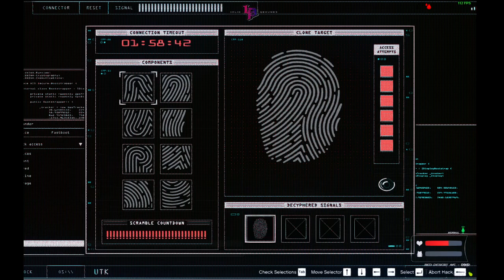Sample Gameplay: A Simple Moving Yacht Robbery - BOAT CHASE Possible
Collect all the Cash in Yacht.
Hack the Captain Room to operate the Yacht
Deliver the Stolen Yacht to the Location.
Receive large sum of dirty cash.

Police Engagement:
Police can use any Police boat to chase the stolen yacht.
Police can Hack the Yacht Engine when the police officer is near to the Yacht.
Yacht Engine will stop operating for 2 minutes.
Yacht Engine can be restored by the robbers after 2 minutes.
Robbers need to Fix the Engine system by hacking the engine room.

Vice Versa robbers can continue moving the yacht to the location.
and police can continue hacking the system.

If Robbers Fails to Deliver the Yacht.
Police can drive the yacht to the Yacht Dock to receive a Reward from the yacht owner. (Near yacht hotel)

Made for Lapresa Roleplay. (FIVEM)